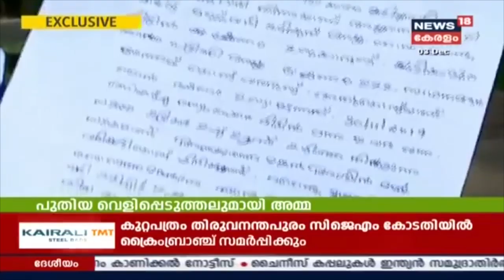മണ്ണ് വായില്‍ വെച്ചത് കളിക്കുന്നതിനിടെ; കുട്ടികള്‍ പട്ടിണി കിടന്നിട്ടില്ലെന്ന് കൈതമുക്കിലെ അമ്മ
The Thiruvananthapuram native mother who handed over kids to Child Welfare Committee said that they were providing enough food to their kids. She said that she took a bold step to protect them from their abusive father.